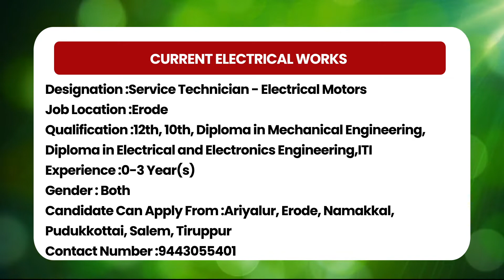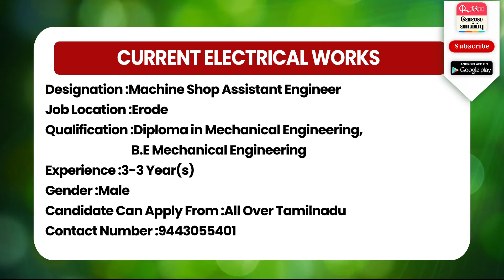ஈரோடு மாவட்டத்தில் உள்ள வேலைவாய்ப்பு !! தமிழ்நாட்டில் உள்ளவர்கள் தகுதியுடையவர்கள் !!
Click here to post your company Job Advertisement

Decription :
1. Company Name :CURRENT ELECTRICAL WORKS